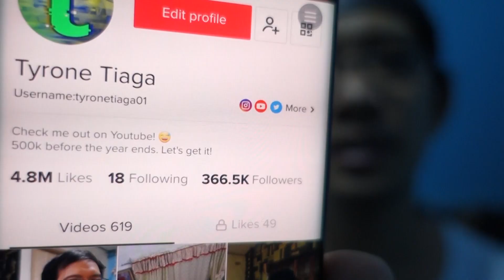Becoming TikTok Famous (EP3)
Trying 4 TikTok uploads per day..